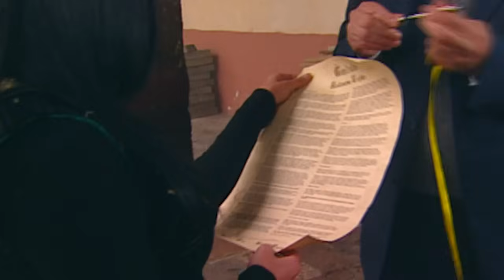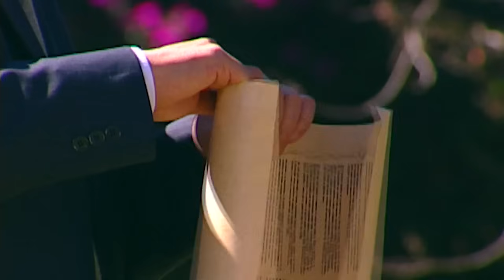A Cada Quien Su Santo | El fin del mundo según Helena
El mundo de Helena está por terminar. Un tríptico misterioso llega a las manos de Helena y debe restaurarlo antes de morir por un tumor en el cerebro. Helena se queda sola, cuando su novio al descubrir que solo le quedaban 6 meses de vida, lo único que tiene es el tríptico del apocalipsis según San Juan.

Ve la programación de a más + 7.2 en vivo y totalmente gratis. Disfruta de novelas, películas y de los mejores programas.